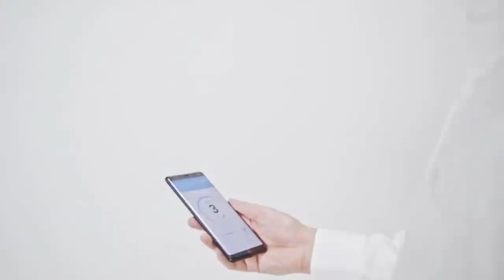رجل ينقذ نسر ضخم من الغرق بمشهد رهيب جداً 😱غرائب الاسبوع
علامة_تعجب نقدم لكم فيه أغرب أشياء صارت خلال الفترة الماضية، غرائب وعجائب/
ما لم تشاهده من قبل.. جمل يسبح في البحر/جمل يسبح في البحر وعلى مسافة بعيدة من الشاطئ ، جمل يسبح في بركة سباحة في داخل شاليه،جمل يسبح في الماء.
_رجل من ألبرتا ينقذ نسرًا ضخمًا من الغرق، أنقذ نسر ضخم من الغرق وهو في السفينة في وسط البحر.
_نسر حقيقي يصور دبي من أعلى، نسر يصور برج خليفة ويطلق حملة توعية للحفاظ عليه من الانقراض.
_حقيقية فيديو نسر يخطف طفل رضيع، وكيف يصطاد النسر فريسته.
_مكيف هواء شخصي سوني/جهاز تكييف هواء شخصي متنقل.
_ كرسي لذوي الاعاقة  يتخطى كل الحواجز.